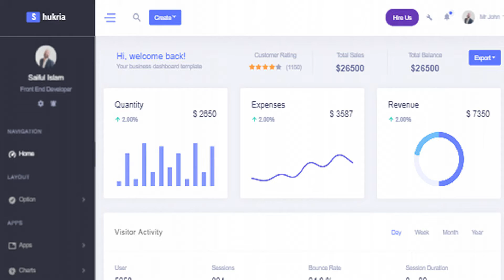Shukria - Multipurpose Admin Dashboard Template | Themeforest Website Templates and Themes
Shukria is Bootstrap Simple admin dashboard Special Features Fully automated workflow with gulp Update full project using gulp Github Repository Share Backend developer friendly code NPM Based Project Development Features Unique Homepage Customizable Chart Bootstrap UI Ready Element Jquery Plugins Light and Dark Version Sidebar light, dark, image version 100+ Ready Elements and Components 50+ Page Bootstrap 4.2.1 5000+ Font icon Fully Responsive Pages Calender Design Dedicated Support Easy to customize Sass based CSS Many customizeable chart option Text Editor Form picker (Date, clock, color, Material, pick a date) Lots of table (Bootstrap, Datatable, JsGrid, Foo, BootGrid) Validation form Details Documentation Icons Font Awesome simple-line-icons weather-icons Ionicons Material Design Icons Cryptocoins pe-icon-set-weather Linea Icons flag-icon Themify Icons Credits Bootstrap 4 Bootstrap 4 rtl bootstrap-select bootstrap-datepicker bootstrap-daterangepicker bootstrap-timepicker bootstrap-material-datetimepicker Bootstrap Tags Input Bootstrap TouchSpin Bootstrap clockpicker jasny Bootstrap bootstrap-notify Animate.css DataTables DataTables-Bootstrap4 FooTable jsGrid Table FooTable jquery-bootgrid jQuery jQuery UI jQuery Mask Plugin jQuery-slimScroll jquery-validation jQuery Steps Plugin TopoJSON metisMenu D3 C3.js Chart.js Chartist-js jQuery Sparklines morris.js easy-pie-chart jQuery Vector Map DataMaps Owl Carousel noUiSlider summernote Web-Ticker raphael Moment.js jquery-circle-progress dropzone Flot jquery.flot.spline FullCalendar jquery-asColorPicker Nestable2 peity select2 switchery toaster typeahead.js waypoints X-editable sweetalert2 pickdate.js Dropify clipboard.js Magnific-Popup Images images are occur in the preview but are NOT in the download. Changelog 1. v1.0 - Initial Release.
 Last Update 25 May 19 Created 22 May 19 High Resolution Yes Compatible Browsers IE10, IE11, Firefox, Safari, Opera, Chrome, Edge Compatible With Bootstrap 4.x ThemeForest Files Included HTML Files, CSS Files, JS Files Columns 4+ Documentation Well Documented Layout Responsive Tags admin, analytics, bootstrap, crm, dashboard, e-commerce, erp, panel, project, responsive, simple

download Shukria - Multipurpose Admin Dashboard Template | Themeforest Website Templates and Themes